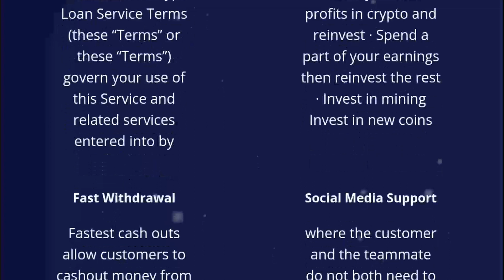Crypto on Autopilot? Unveiling Supermatrix24.com's Passive Income Potential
Status: ✔ Paying

How to get payout from supermatrix24.com
How to get payment from supermatrix24.com
Latest update of Hyip
Payment proof

▬▬▬: Join Now:▬▬▬
____||| Bell 🔔 ✓ |||___